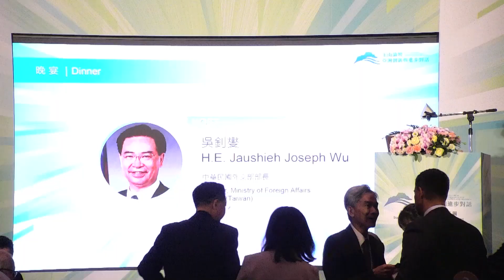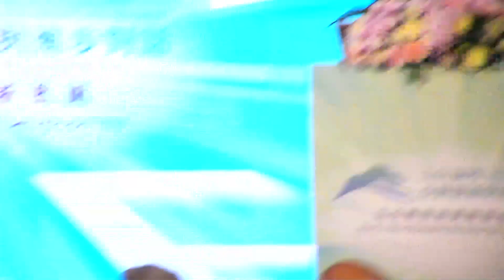2023🏔️Yushan Forum | Dinner | 2023 玉山論壇 | 晚宴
📺 Dinner
Video & Highlights

🌎Taiwan's Minister of Foreign Affairs, Jaushieh Joseph Wu, introduced Scott Morrison, the former Australian Prime Minister, emphasizing Morrison's unique position as the first ex-PM to travel to Taiwan without diplomatic constraints. Highlighting Morrison's decade-long commitment to advocating for peace and stability in the Indo-Pacific, including the Taiwan Strait, Wu acknowledged the geopolitical uncertainties and tensions witnessed during Morrison's tenure and the proactive steps taken to strengthen cooperation with key like-minded partners. Wu expressed concern about the PRC's authoritarian power and its potential to reshape the international order, commending Australia's determination, under Morrison's leadership, to play a critical role in safeguarding a free, open, stable, and prosperous Indo-Pacific. Emphasizing the importance of Taiwan-Australia ties, Wu underscored their shared values of freedom, democracy, human rights, and the rule of law, promoting ongoing enhancements in people-to-people, cultural, educational, and economic collaborations.

🌎Former Australian Prime Minister Scott Morrison emphasized the evolving nature of Australia's One China Policy over 50 years, clarifying that it acknowledges but does not recognize the legitimacy of the PRC's claims over Taiwan, with the understanding that Taiwan's status should be resolved peacefully. Morrison highlighted the stark contrast between Taiwan's vibrant democracy and the PRC's authoritarian regime, cautioning that any alteration of the status quo in favor of Beijing would disrupt the international rules-based order. He urged like-minded nations to enhance Taiwan's practical autonomy through diplomatic, economic, and security measures, proposing a modernized One China framework that expands unofficial relations and international participation for Taiwan. Morrison emphasized the global implications, urging nations to address the reality of the PRC's assertiveness and its impact on regional peace, security, and freedom.

00:00 DInner
00:54 Jaushieh Joseph Wu, Minister of Foreign Affairs, Ministry of Foreign Affairs, R.O.C. (Taiwan)
06:22 The Hon. Scott Morrison, Member of the Australian House of Representatives, Former Prime Minister, Australia